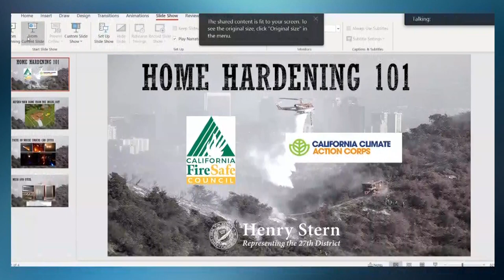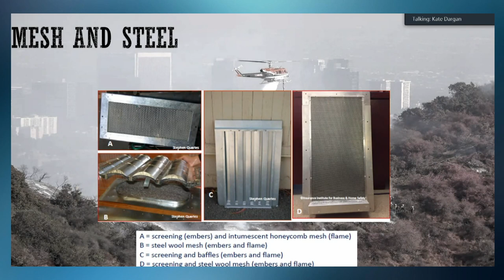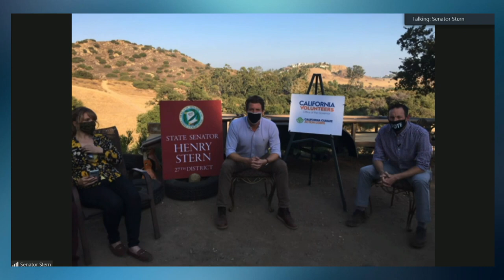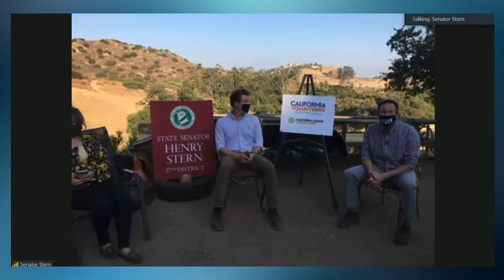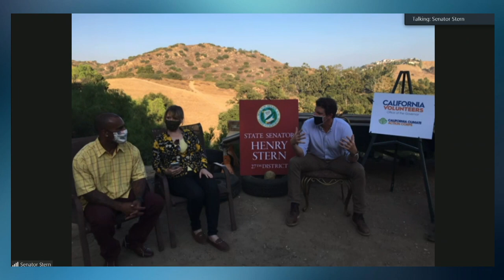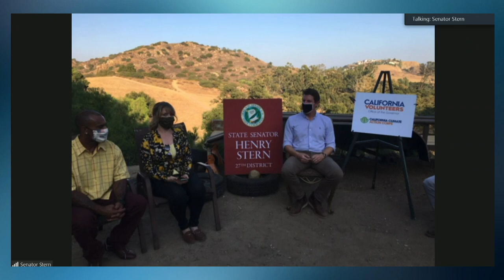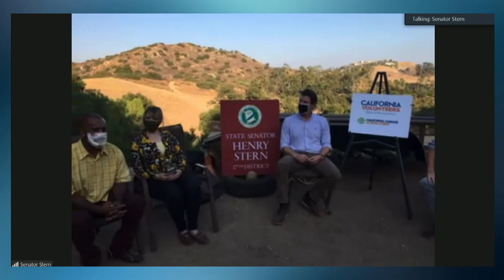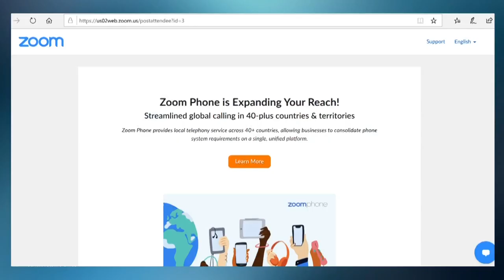Senator Stern: Wildfire Resilience Training with CA Climate Action Corps